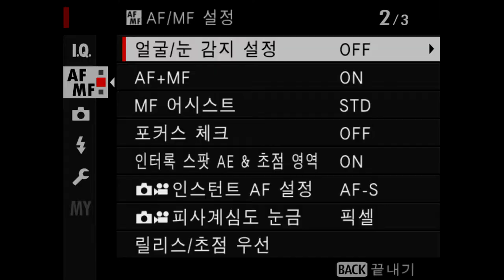FUJIFILM GFX 100S AF-C